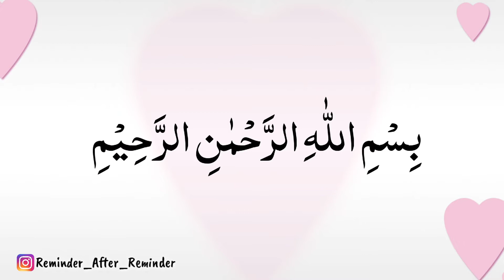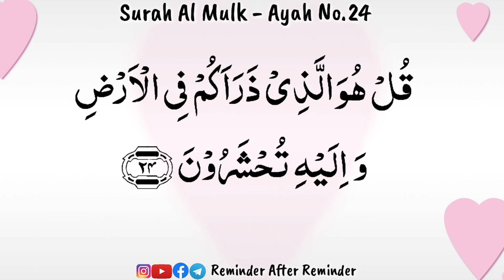Memorize Surah Mulk Ayah 24 with Tajweed - Recited by Qaria Asma Huda - WhatsApp course